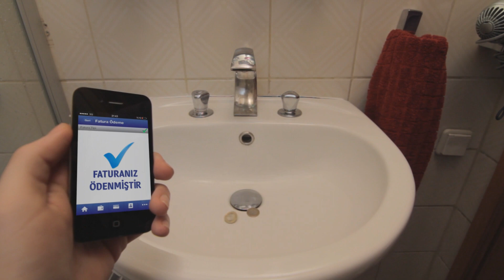Yapı Kredi Mobil - Fatura Ödeme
Yapı Kredi Mobil Şube zor anınızda imdadınıza koşar!

Yapı Kredi Mobil’in hayatı kolaylaştıran bankacılık teknolojileri ile tanışmak istiyorsanız hemen tıklayın